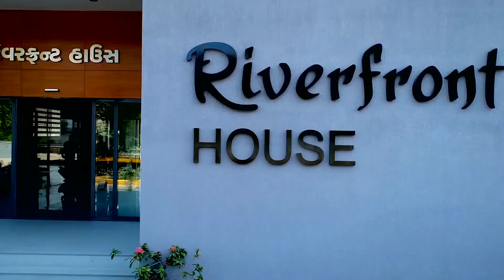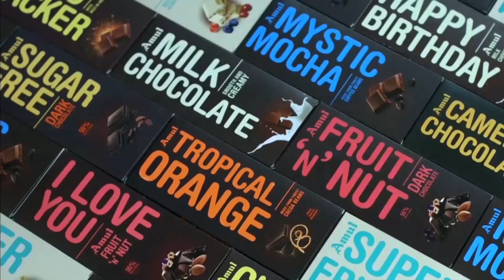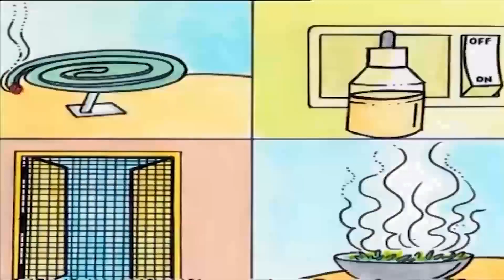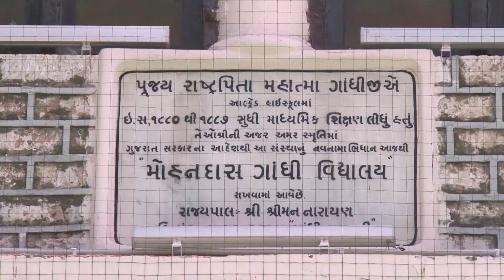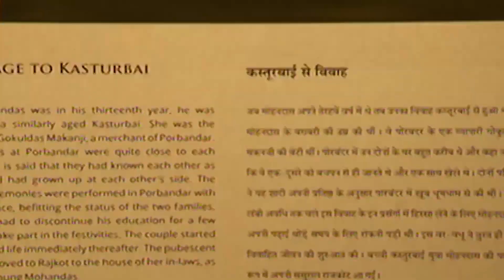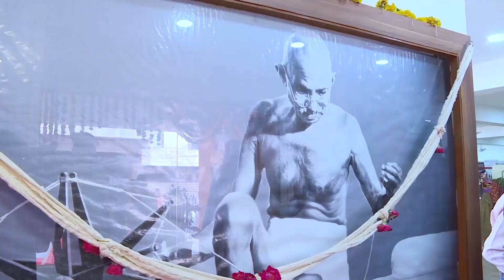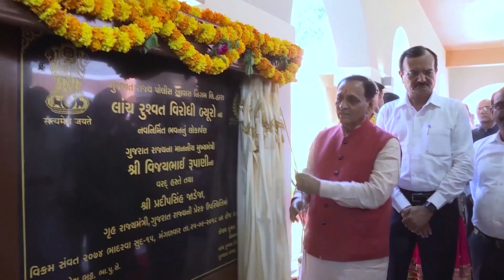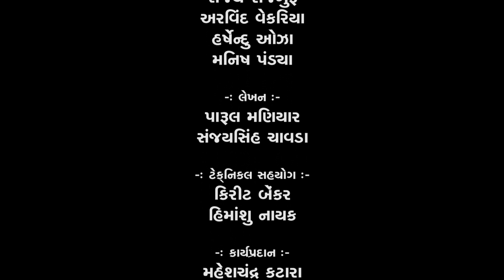Gujarat on the path of Progess - Pragatisheel Gujarat October 2018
‘પ્રગતિશીલ ગુજરાત’ ગુજરાત સરકારનો ન્યુઝ આધારિત કાર્યક્રમ છે જે માહિતી નિયામકશ્રીની કચેરી, ગાંધીનગરનો ‘ઇનહાઉસ પ્રોડક્શન’ છે. આ કાર્યક્રમને દર અઠવાડિયે રાજ્યની તમામ પ્રાદેશીક ચેનલો અને દુરદર્શન પર નિયમિત રીતે પ્રસારિત કરવામાં આવે છે.
This episode of Pragatisheel covers the important events and projects that commenced in the first week of October. From 150th Birth Anniversary of Mahatma Gandhi to Prime Minister Narendra Modi’s Gujarat visit and Inauguration of Amul’s ultra-modern chocolate plant, it’s an account of Gujarat’s journey on the path of grandeur. Spread the word, Spread knowledge! :)